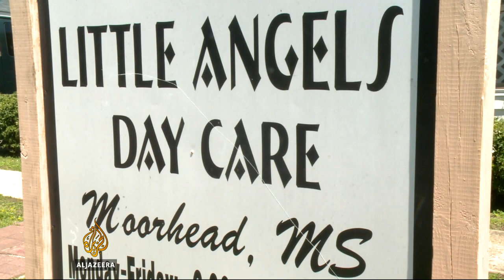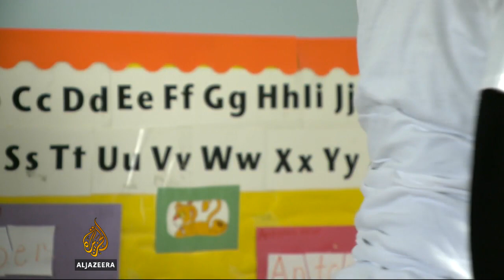US region struggles with literacy woes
The US has some of the best schools in the world, but not everyone benefits.   And there's one state in particular where nearly 80 percent of fourth graders can't read properly.  Al Jazeera's John Hendren reports from Moorhead in the Mississippi Delta.